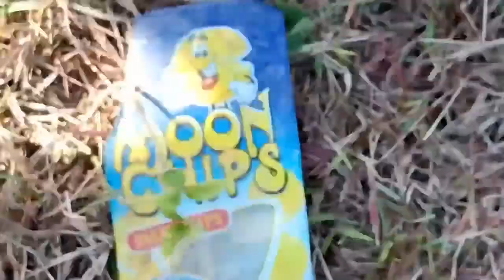BAHAY NA DAYAMI | Rogie Vlogs # 65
Medyo na ngati nga ako kakapicture jan eh! Enjoy💕

Follow Me?